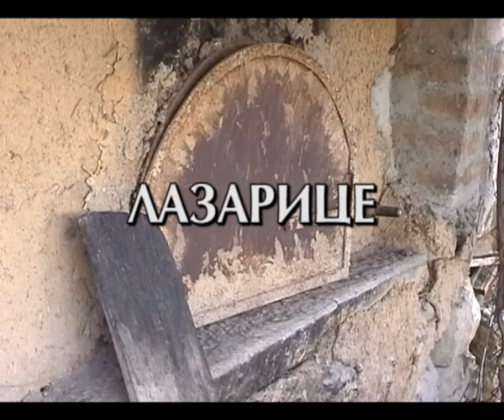Lazarice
LAZARICE, učestvuju učenice 4. razreda OŠ "Ljupče Španac" iz Bele Palanke, mentor Danijela Stevanović, učiteljica.

Na Lazarevu subotu seljani bi palili vatre protiv gamadi i zmija, brali cveće i trave, potapali ih u vodu koju su pili ili se u njoj kupali. Sebe i svoja staništa kitili bi raznim zelenilom.
Na ovaj dan formirana je i ritualna povorka -- lazarice.
Povorku lazarica uglavnom je činilo šest neudatih devojaka (ponekad i više): dve su imale ulogu Lazara, muški i ženski.
Pevale su razne pesme za plodnost, obraćale bi pažnju ukoliko u toj porodici ima trudnica, devojka za udaju ili mladić za ženidbu, mala deca i slično, pa bi njima posebno pevale pesme za zdravlje, sreću, plodnost...